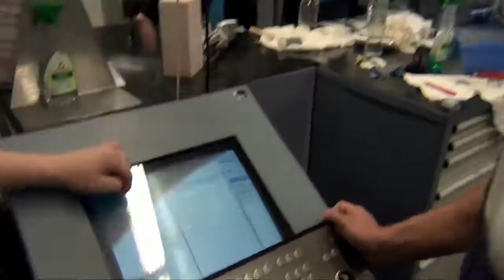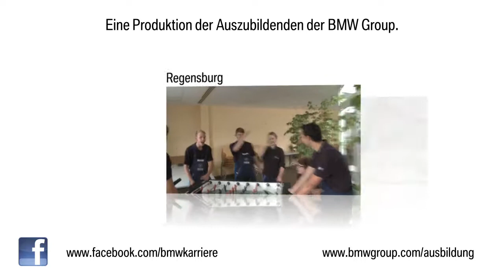Ausbildung bei der BMW Group